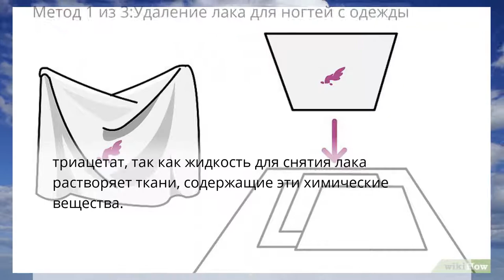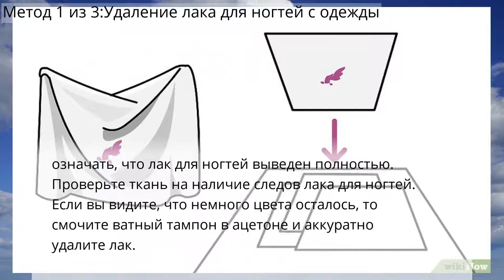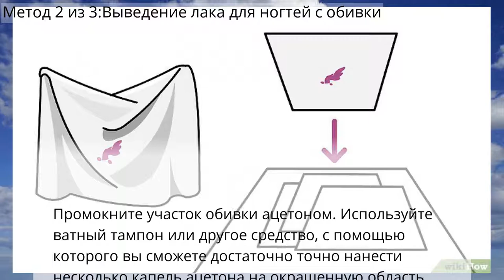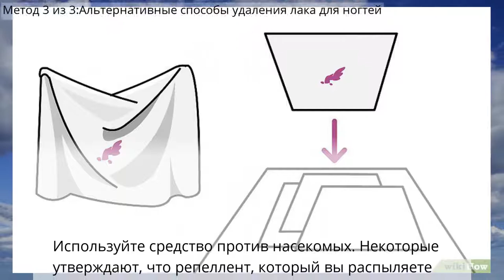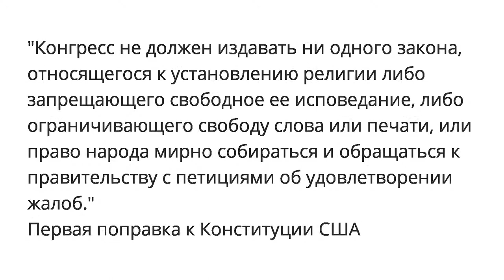Как очистить лак для ногтей с ткани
Советы по хозяйству
Метод 1 из 3:Удаление лака для ногтей с одежды
Метод 2 из 3:Выведение лака для ногтей с обивки
Метод 3 из 3:Альтернативные способы удаления лака для ногтей